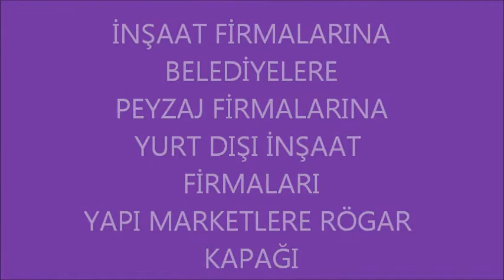Kompozit Kare Kapak, Akaryakıt Kapağı,05398920770 Kompozit Ürün Üreticisi kompozit rögar kapağı,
İstanbul Kent Teknik Kimya Kompozit ürünler 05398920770 Kompozit rögar kapağı Kompozit, Kompozit Ürünler, 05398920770 Altyapı Ürünleri, Rögar Kapağı,

İstanbul Kent Teknik Kimya
Kent Teknik Kimya olarak inşaat ve alt yapı sektörü öncelikli olmak üzere bir çok sektörde kompozit esaslı ürünler (Kanalizasyon Kapağı,Menhol kapakları,menhol kapağı,rögar kapakları, kare kapaklar, yağmur suyu ızgaraları, akaryakıt kapakları,Kompozit alt yapı ürünleri) üretmekteyiz. Manhole cover markası altında SMC ve BMC teknolojilerini kullanarak kaliteli, sağlam, hafif ve benzeri özellikteki ürünleri müşterilerimize sunuyoruz.

Genel olarak faliyet alanlarımız belediyeler, alt yapı  firmaları peyzaj firmaları,inşaat firmaları, olmakla beraber yurt içi ve yurt dışı bir çok firmaya ürün ve hizmet vermekteyiz. Firma politikası olarak müşteri memnuniyetini ve ürün kalitesini diğer hedeflerimizden önde tutuyoruz. Dinamik çalışanlarımız  ve üretim teknolojimiz yardımıyla müşteri taleplerine anında cevap verebiliyoruz.

Kent Teknik Kimya olarak bulunmuş olduğumuz sektörler haricinde gerçekleştirdiğimiz ar-ge Araştırma ve Geliştirme çalışmaları sayesinde kompozit teknolojisiyle değişik endüstri kollarına da yeni ve avantajlı ürünler geliştirme ile ilgili çalışmalarımız her geçen gün artarak devam etmektedir.Son yıllarda ülkemizde atağa geçmiş olan savunma sanayiine de istenen özelliklerde farklı ürünler üretebiliriz.Sektördeki Tecrübe birikimi sayesinde ülkemize ve ihtiyaç duyulabilecek ürünlerle ilgili çalışmalar yapabilecek durumdayız.

Kompozit, Kompozit Ürünler, Altyapı Ürünleri, Rögar Kapağı, Izgara,
Kare Kapak, Akaryakıt Kapağı, Kompozit Ürün Üreticisi
kompozit rögar kapağı,rögar kapak, rögar kapağı, kompozit menhol,
kanalizasyon kapak, plastik rögar, akaryakıt istasyon kapak,
parsel baca kapak, kanal kapak üretimleri
Kompozit, Kompozit Ürünler, Altyapı Ürünleri, Rögar Kapağı,
Izgara, Kare Kapak, Akaryakıt Kapağı, Kompozit Ürün Üreticisi
Kanalizasyon, Yağmursuyu, İçme suyu, Telekom ve Elektrik Altyapı
Projelerinize Çözüm.Rögar Kapakları - Akaryakıt Kapakları -
Telekom Kapakları - Kutulu Kapaklar - Kanal Izgaralar -
Yağmur Suyu Izgaralar - Polimer Kanallar - Sınır Elemanları.
Uygulama Alanı Su, kanalizasyon , telekom , elektrik. Teknik Özellikleri
◾Cam Elyaf takviyeli kompozitten üretilmiştir ◾ TS 1478 EN 124 standardına
uygundur,rögar fiyat listesi, izgaralı menhol, ankara menhol fiyatları,menhol fiyatı
,rögar kapağıfiyatı,ankara rögar kapağı,plastik rögar kapağı, pvcrögar kapağı,

Rögar Kapakları Kompozit Ürünler

Kompozit, Kompozit Ürünler, Altyapı Ürünleri, Rögar Kapağı, Izgara, Kare Kapak, Akaryakıt Kapağı, Kompozit Ürün